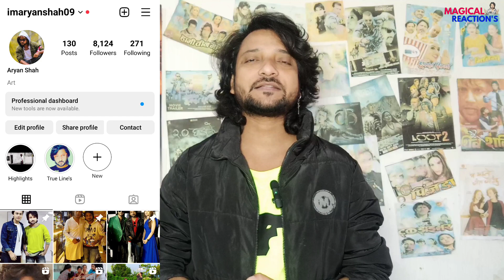BIRAJ BHATTA | FIGHT SCENE REACTION | ( DOSTI) NEPALI MOVIE🇳🇵